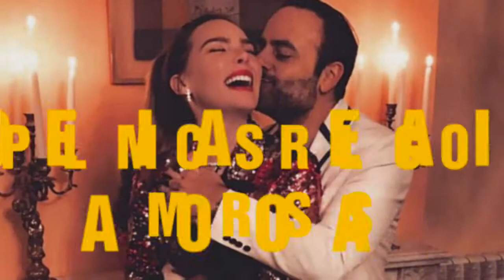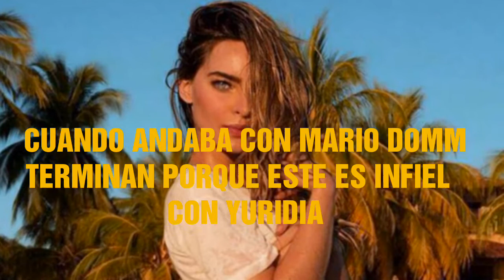ESCANDALOS DE BELINDA